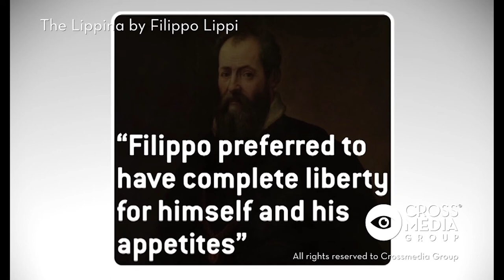The Lippina by Filippo Lippi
La Madonna and child with angels by Filippo Lippi, also known as Lippina, is a tempera on panel painting, probably the most famous work by Lippi, that influenced Botticelli when depicting his own Madonnas. Legend has it that Lippi’s lover, the mother of his son, was the inspiration for Mary. Watch our video and find out more.

Crossmedia Group opens its archives to fill your days of social distancing and quarantine.
We will start with a series about Florence and its magnificence.
Travel, explore, learn... from home!